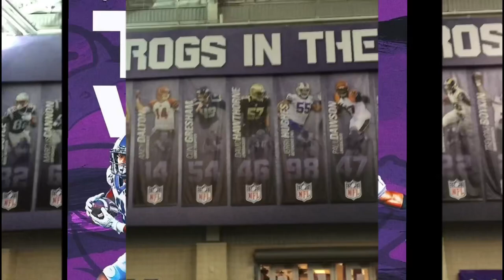TCU Givem Hell Hypnotoad Edition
The TCU Boyz remixed their original Give’em Hell TCU rap song in commemoration of TCU’s National Championship appearance in 2023!!